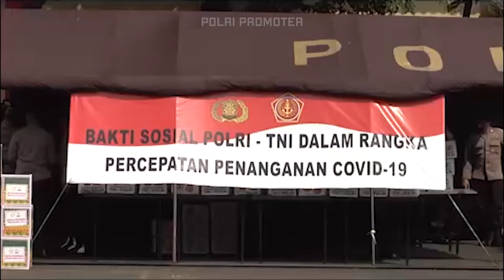Implementasi Instruksi Presiden Dalam Peningkatan Disiplin Protokol Kesehatan”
POLRI PROMOTER

Hello sobat Polri…
Mau tahu seperti apa upaya, strategi dan langkah nyata Polri dalam percepatan penanganan Covid-19?

Temukan jawabanya di program POLRI PROMOTER “Implementasi Instruksi Presiden Dalam Peningkatan Disiplin Protokol Kesehatan” yang akan disiarkan secara Live pada Rabu, 9 September 2020, Pukul 10.05 WIB di  Metro TV.

Ayo Saksikan, Jangan Sampai Ketinggalan!!!